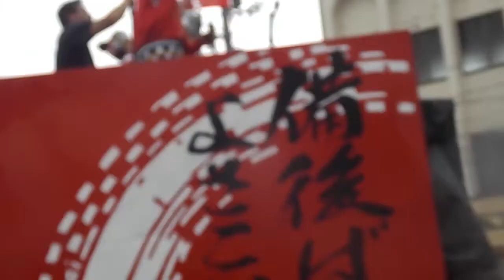DSCN7167 福山バラ祭り2019/5/19 びんご、よさこいばらバラ踊り隊の舞踊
紅白の薔薇の色をモチ－フモチ－フにしたような鮮やかな衣装が一際目立っていました。祝福されている気分にしてくださいましたよ